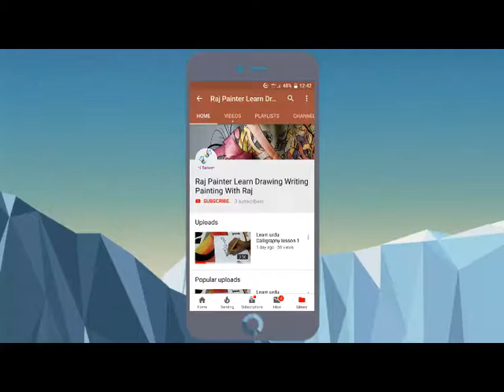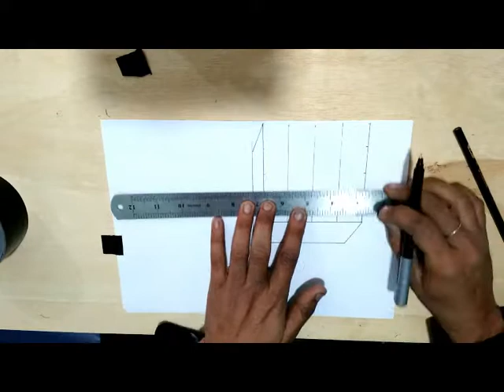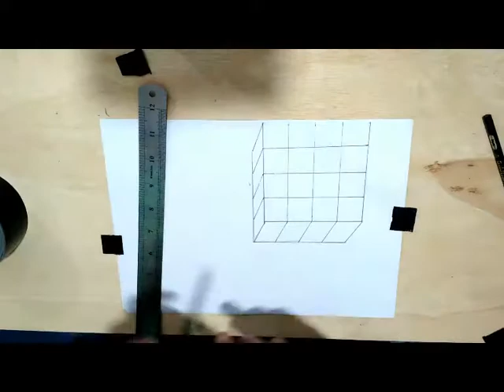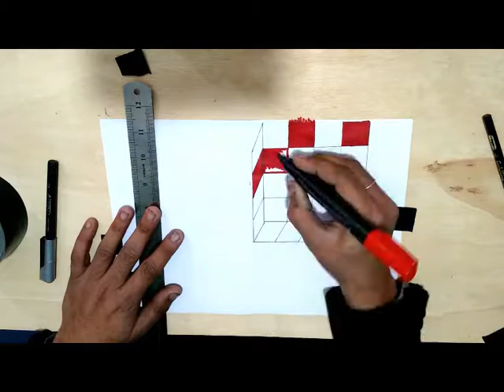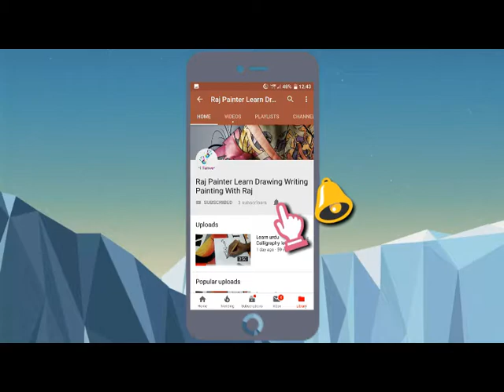3D Trick Art on Peper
Cool Trick Art Drawing on peper-Draw  step by step.please Like and Subscribe to follow my work.3d trick art - cool 3d trick art - funny 3d trick art on hand | 3d art on hand | hand art using clay. Mastering 3D art is far from easy, but these incredible examples show what is possible if you're willing to put in the hours and effort An optical illusion is an illusion caused by the visual system and characterized by a visual percept that (loosely said) appears to differ from reality Arte 3d em Papel feitas especialmente para você Explore Stephen Blackford's board "3d art on paper" on Pinterest

Enjoy the 3D Trick Art Museum Kuala Lumpur
3D Trick Art Gallery - 171 Fairy Springs Road, Rotorua, New Zealand 3015 - Rated 4
Alive Museum 3D Trick Art Jakarta